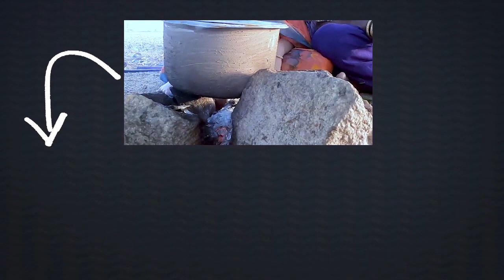Chandrababu Counter to CM Jagan | TDP Vs YSRCP | Telugu News | Vaartha Vaani